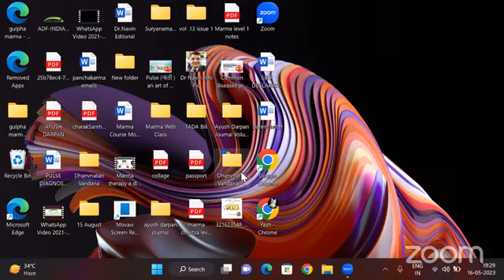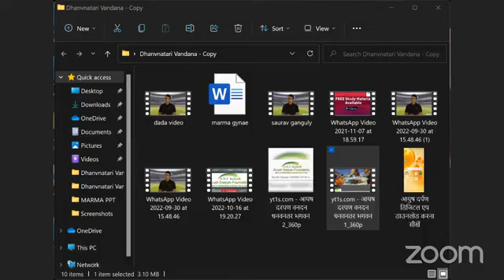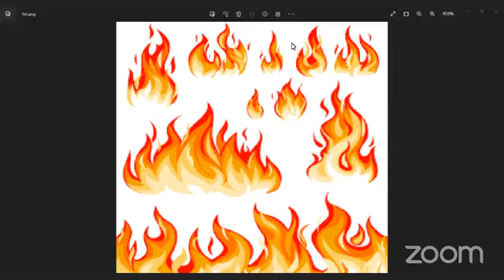अग्नि एवं आयुर्वेद - भाग 1 (16-05-2023)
​हमारे फेसबुक पेज पर विजिट करें।
*Share The Link as much as possible